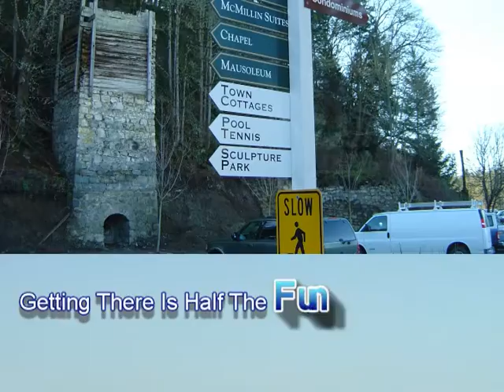Roche Harbor San Juan Island Washington Video - Visiting The San Juans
The San Juan Islands in Western Washington are a vacation wonderland and Roche Harbor is a must see on your visit to San Juan Island itself. Once a lime kiln complex used to make cement, Roche Harbor was once the largest west of the Mississippi.

Today it is an upscale resort hideaway and marina. Perhaps one of its most famous guest was John Wayne who kept his yacht here and owned a nearby island.

People are always asking me how I made these videos with cool FX. If you're interested in how I made this video on my home computer and the software I used here is a

Note: This video is an original work created from my photos taken while visiting San Juan Island Washington. I created graphics, titles and animations using photo and video editing software.